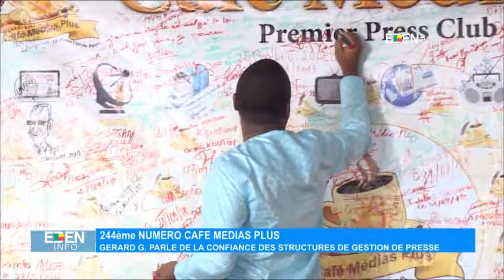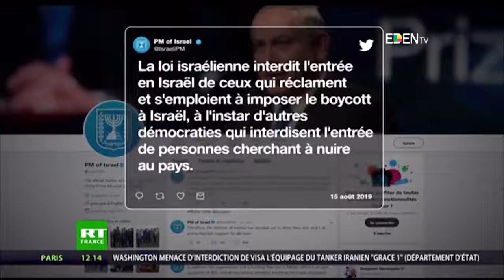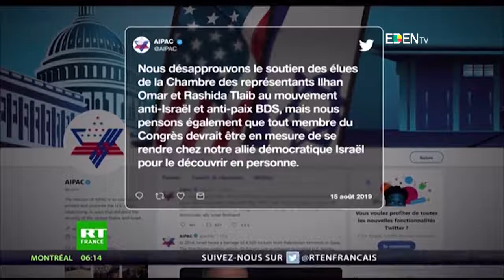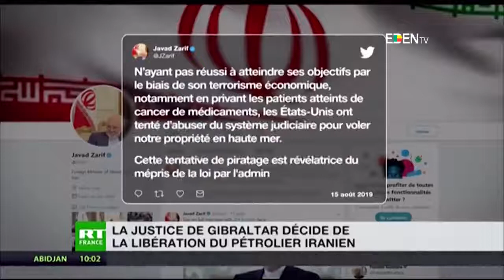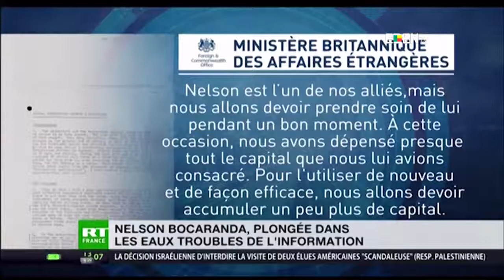JT13H - 17/08/2019 Horacia DJODJI